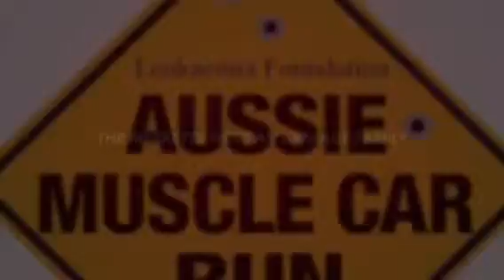Aussie Muscle Car Run 2015 Car 77 Part2